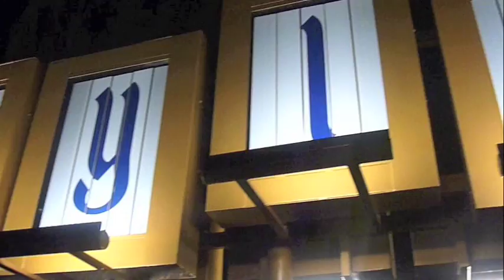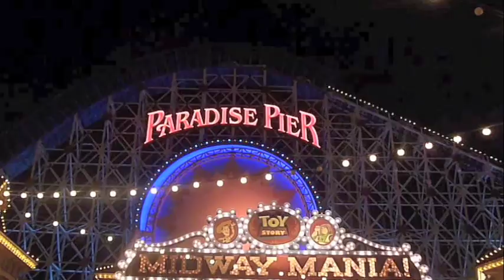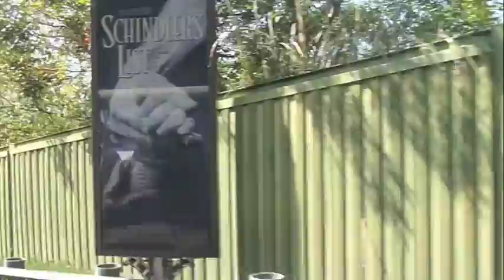Johansen High School Senior Trip 2011 Part 2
Here is Part 2 of the trip video that I made for the Johansen High School Senior Trip of 2011.  I hope you enjoy it as much as I did!